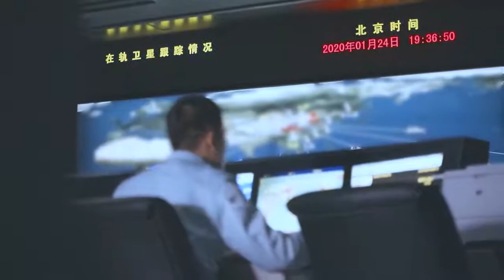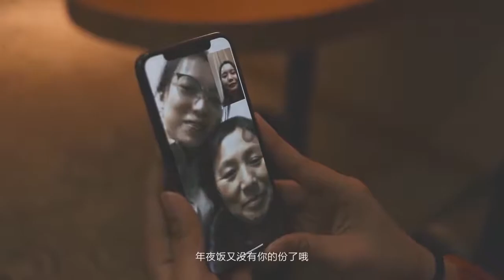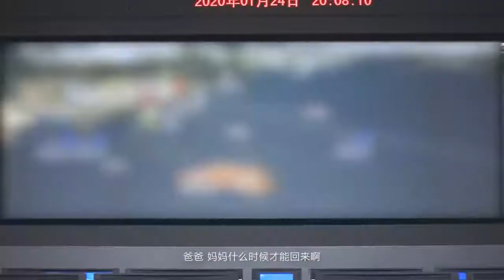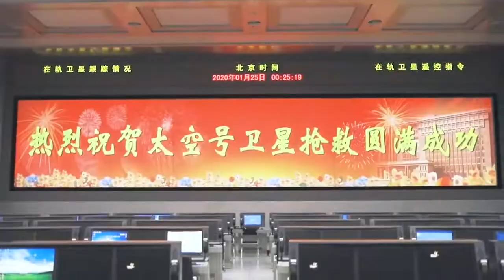西安卫星测控中心新春短片：守护太空 守护你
2020年01月24日